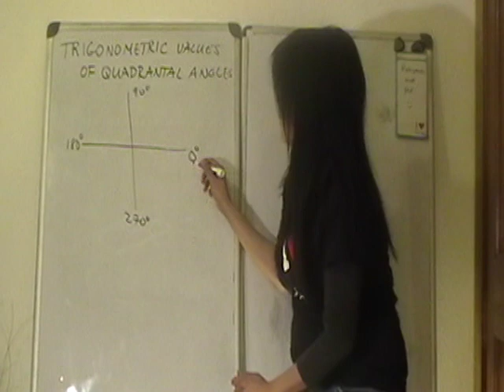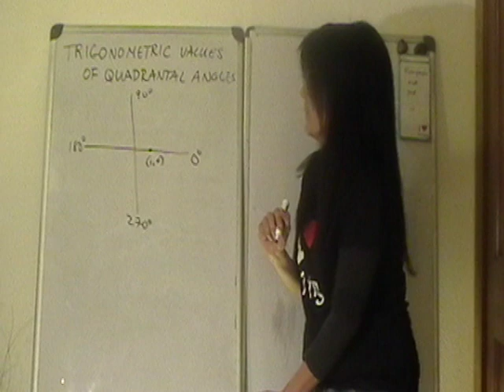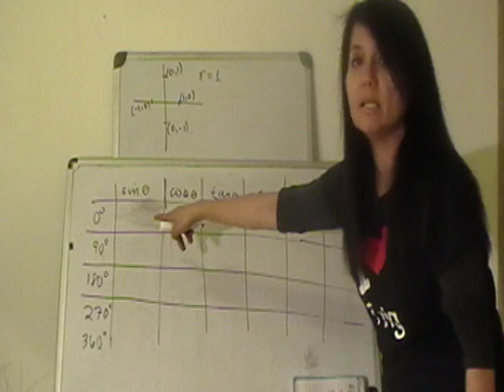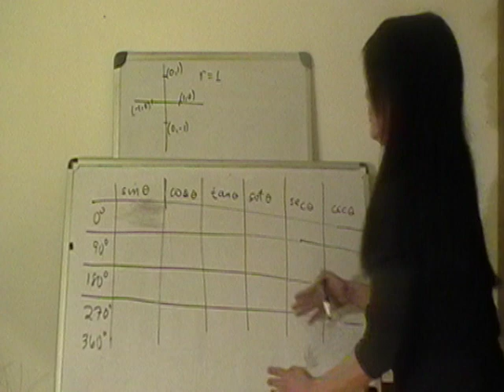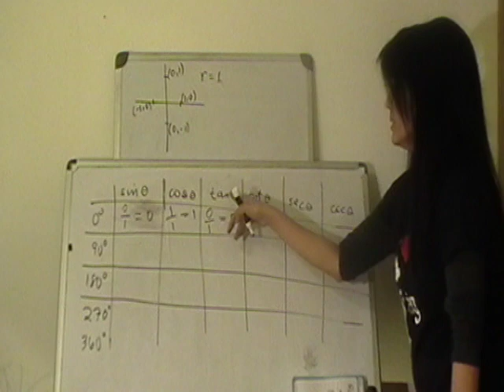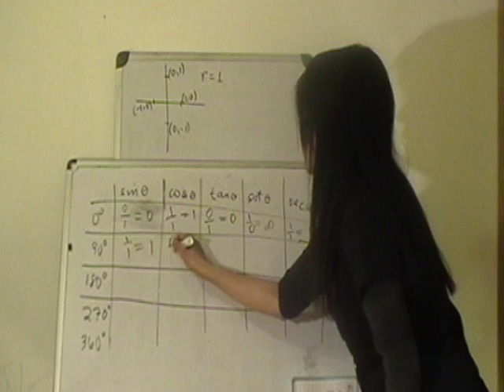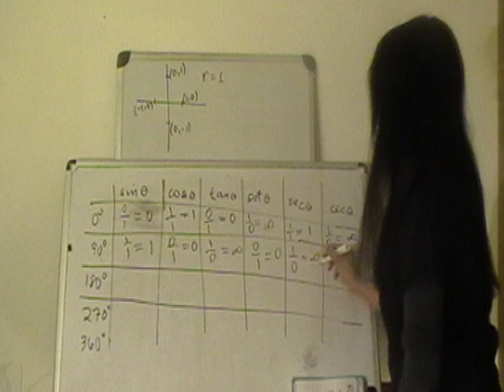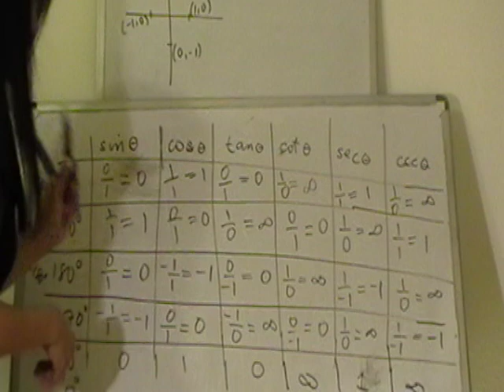Trig Function Values of Quadrantal Angles